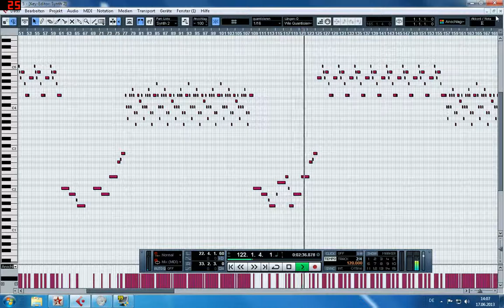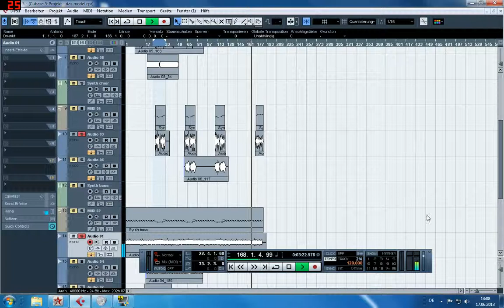Kraftwerk - Das Modell cover - Roland Alpha Juno 1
Cover version of this famous Kraftwerk song. Beats by Cubase, all the rest comes from my Alpha Juno.